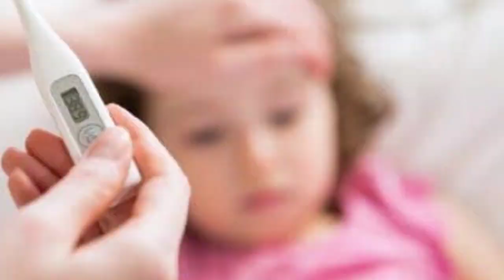Covid-19 Ki Nai Elamat | New Sign oF Covid-19| Be care Full and Watch This Video till the End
Hishyar Rahy Covid-19 ki New Elamat Aa gai hen.
IS VIDEO KO lazmi dekhen Plz Nazar Andaz Mat karen